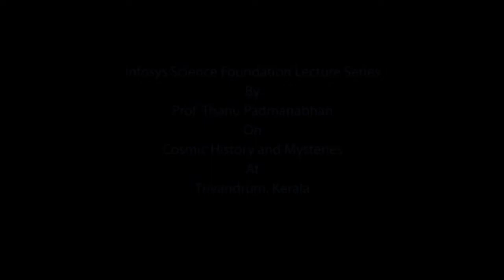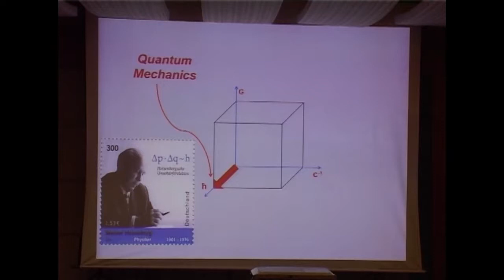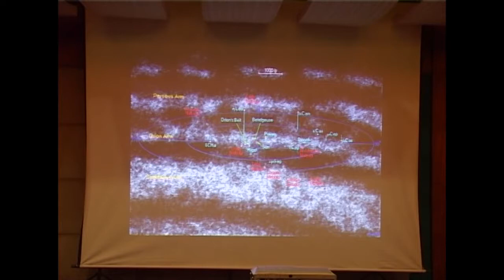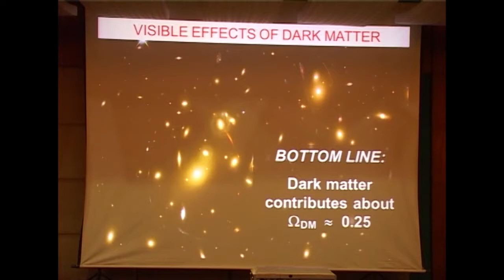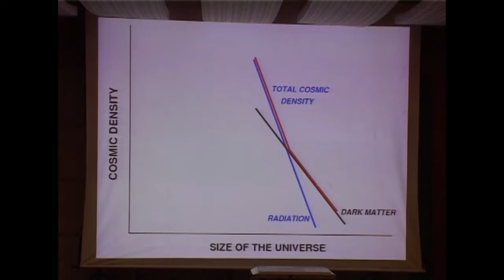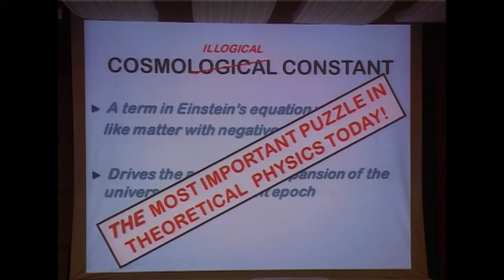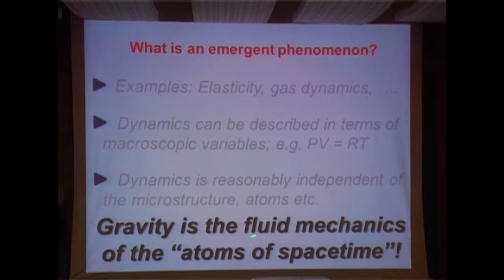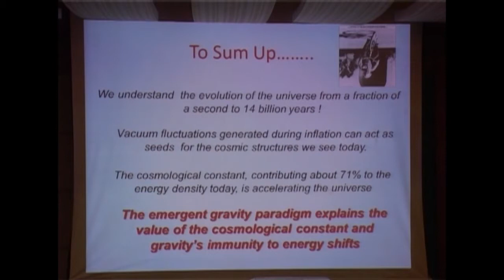ISF Lecture by Prof. Thanu Padmanabhan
Public lecture ‘Cosmic History and Mysteries’ by Prof. Thanu Padmanabhan, Distinguished Professor and Dean, Core Academic Programmes at IUCAA, Pune, and Infosys Prize 2009 Physical Sciences winner, on July 9, 2014, at Trivandrum